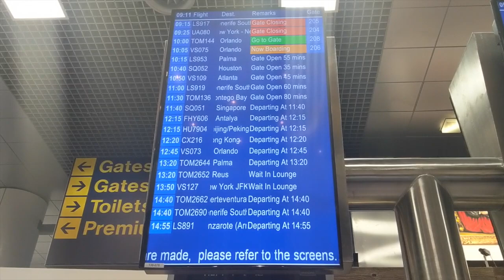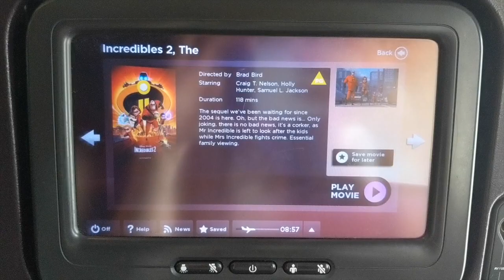TRAVELLING TO FLORIDA - FLORIDA DAY 1 | Everything Emily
Hey everyone, this is DAY 1 of my Florida vlogs finally! A new video will be uploaded EVERYDAY DAY for the next two weeks at 5PM!! I hope you can support me, as I've spent so much time editing these for you guys!

Popular Questions:
•How old are you? 13
•What do you edit with? IMovie on Macbook
•Where are you from? UK

PLEASE SUBSCRIBE TO MY CHANNEL, and give me a like if you are feeling sweet!!! oh and don't forget to click that bell at the bottom, so you get notified when I upload a new video, love you all and byeeeee❤️xx